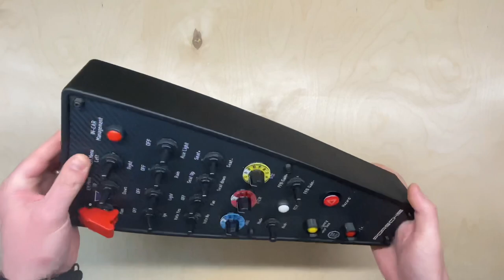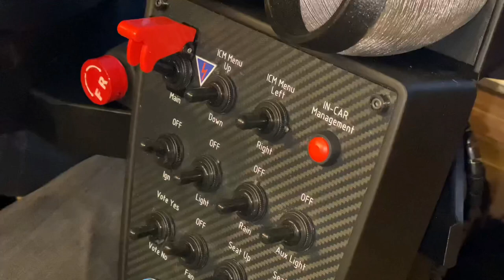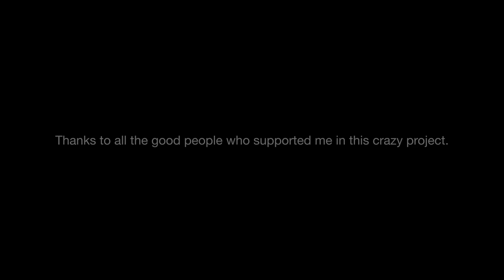PORSCHE 911 GT3-R - Sim Racing Cockpit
Hi!

This is a custom PORSCHE 911GT3-R steering wheel replica and my new PORSCHE buttonbox.

The shape of the steering wheel button plate was redesigned by me, but all the carbon parts were made and supplied by the SimLine from Poland.